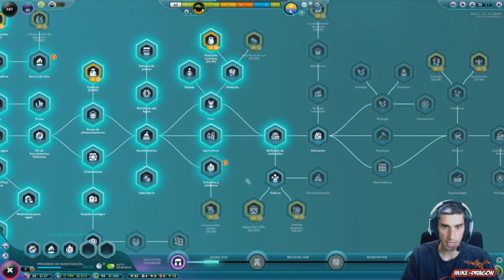¿ Que Hace ese OVNI ? ///// The UNIVERSIM Gameplay Español #3